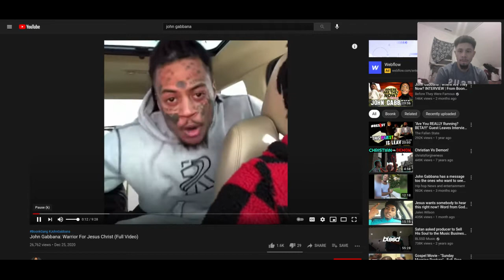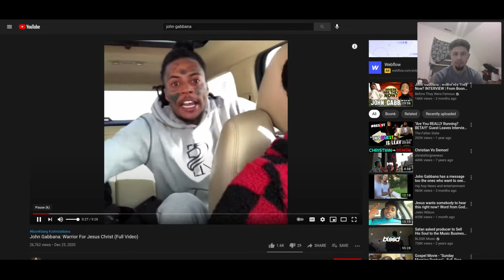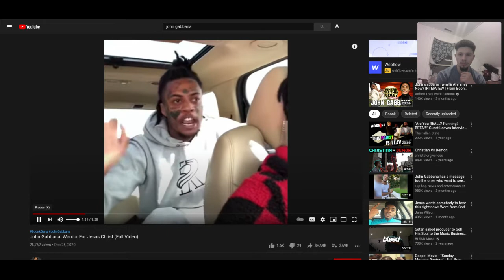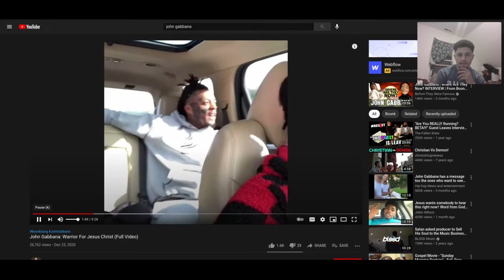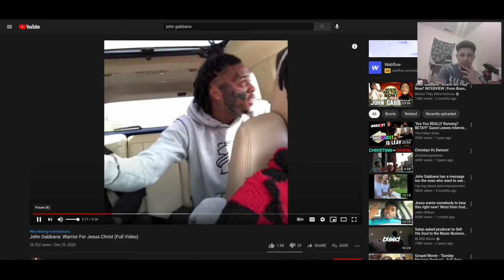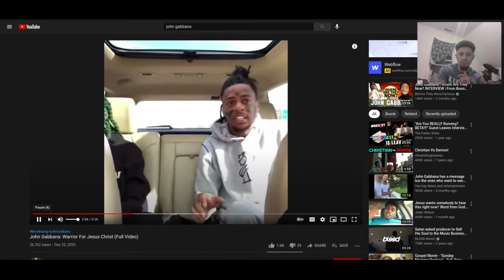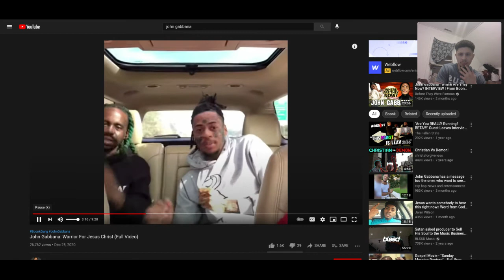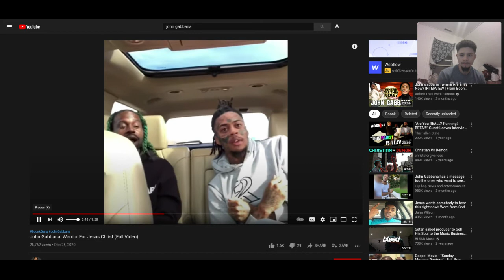WARNING To John Gabbana | Message to Repent | Jesus Christ is the only way! DO NOT IGNORE!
This is a warning call to John Gabbana to repent. He is genuine to seek but need to take a big leap.